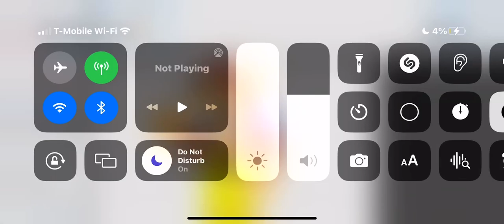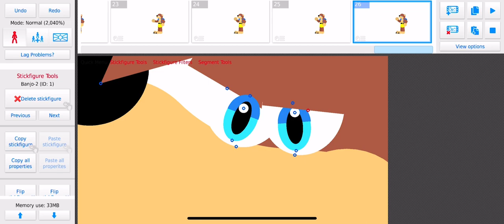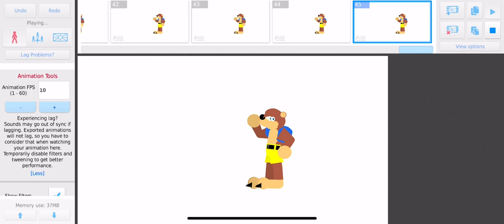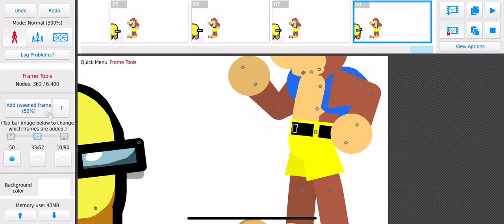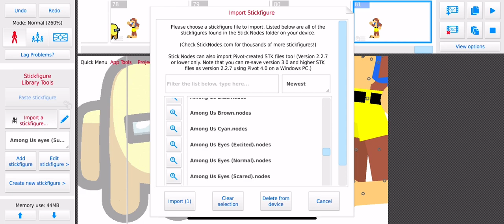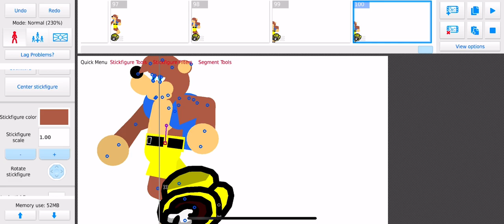Making a Banjo & Kazooie animation in Stick Nodes.